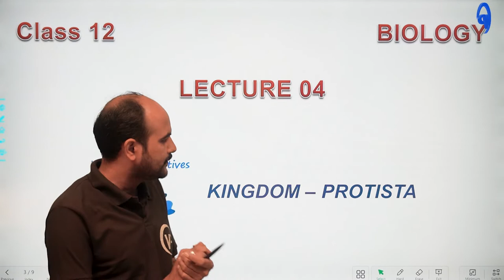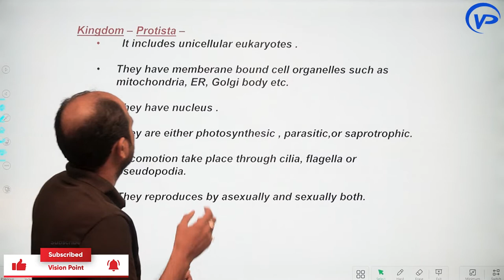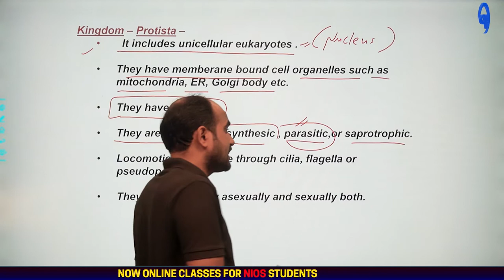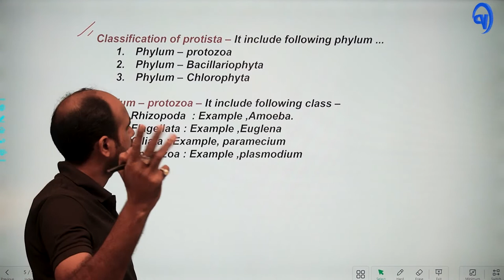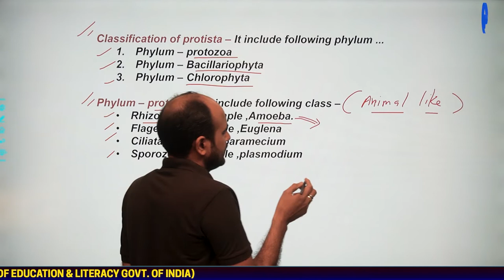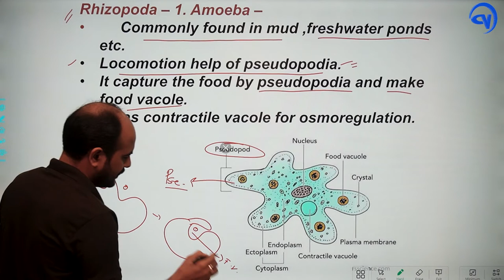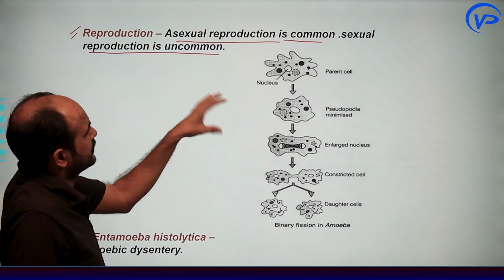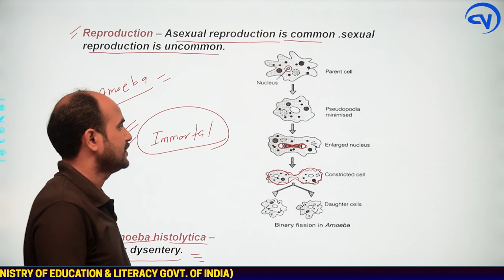Kingdom Monera, Protista and Fungi | Lec 4 | Ch 1 | By Vikas Singh | NIOS पाठशाला | NIOS Pathshala